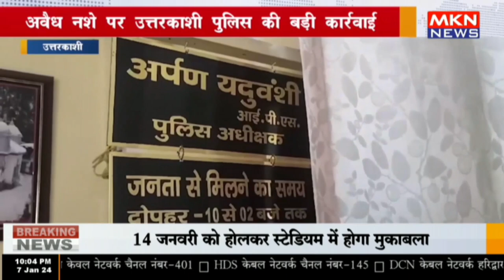उत्तरकाशी - अवैध नशे पर उत्तरकाशी पुलिस की बड़ी कार्रवाई